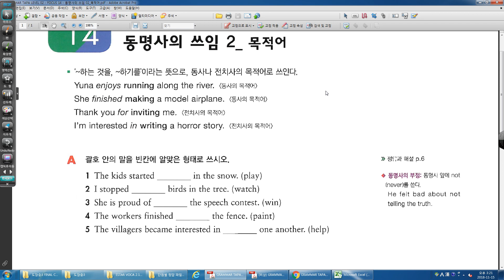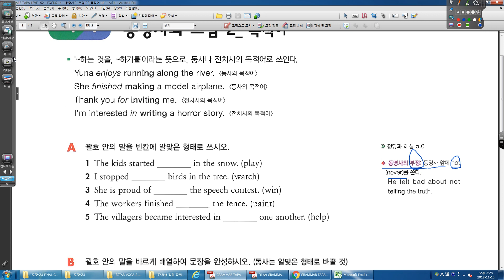GRAMMAR TAPA 2 0 FOCUS 14 동명사의 쓰임 2